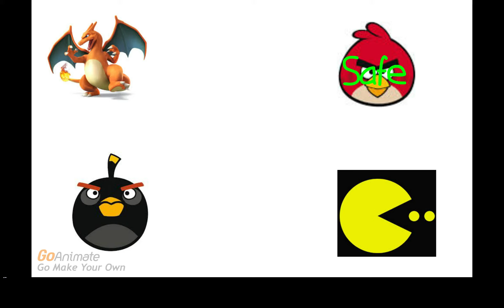Character Elimination 4 Episode 20